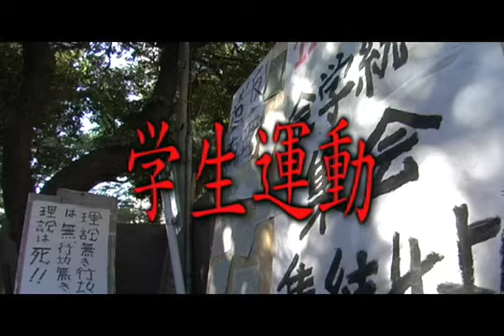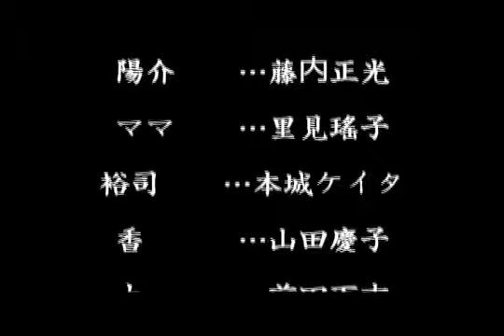四畳半革命〜白夜に死す〜予告編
2008年6月14日〜7月4日にシネマアートン下北沢でレイトショー(20：30開始）「四畳半革命〜白夜に死す〜」の予告版です。